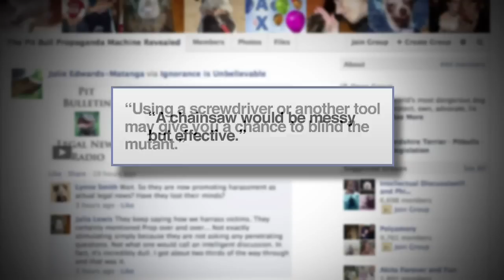Firefighter threatened over Facebook post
A Torrington firefighter's Facebook post has caused outrage not just in Connecticut but around the country. His comment promoting violence against Pit Bulls has now led to death threats for the Torrington Fire Chief.